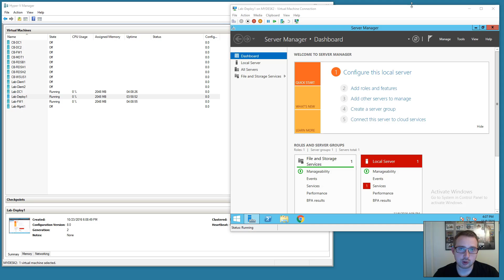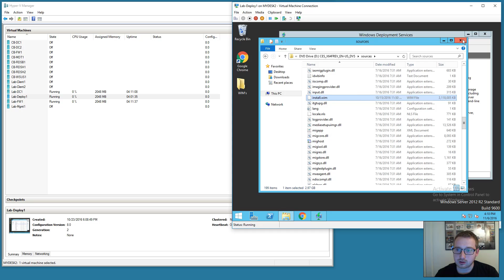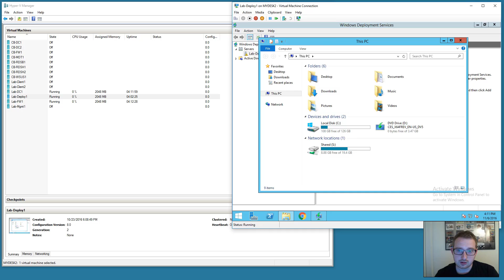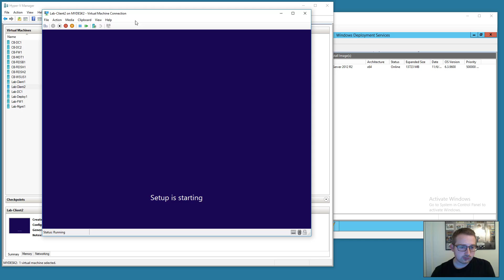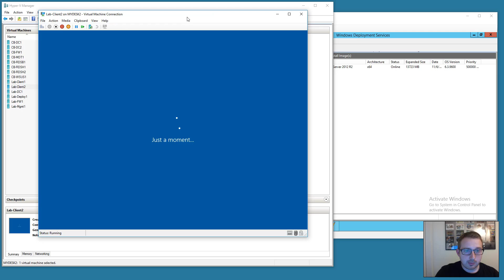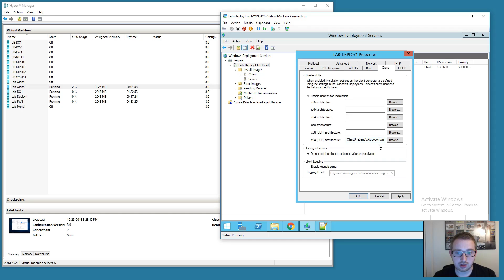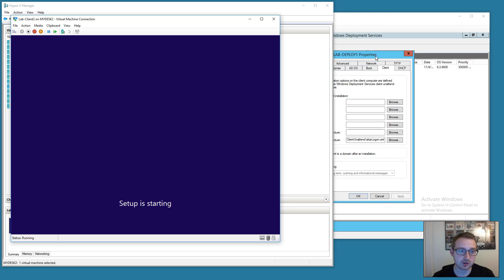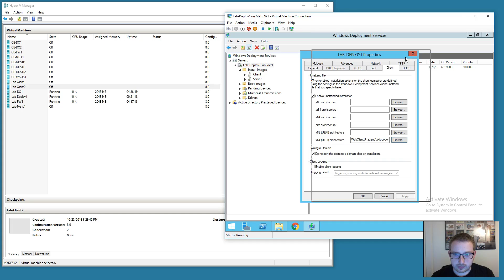Installing & Configuring Windows Deployment Services (WDS)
Part 4 of Lab 1.
Here we install & configure WDS, deploy an image, and create an unattend boot file.